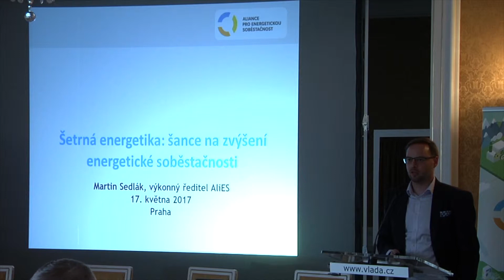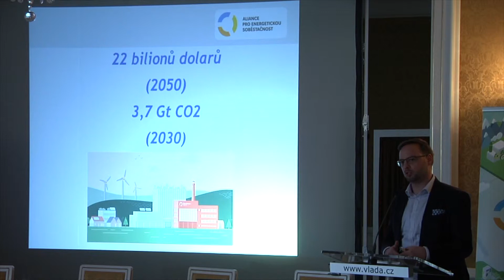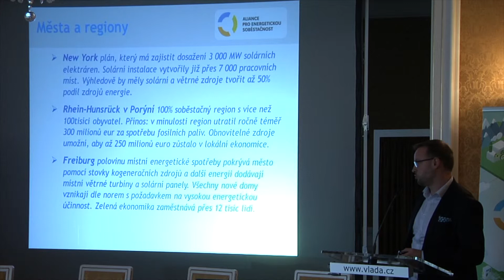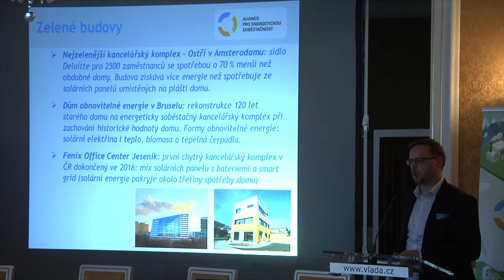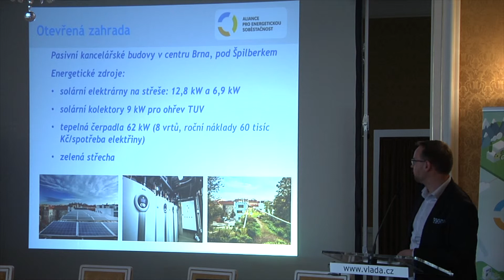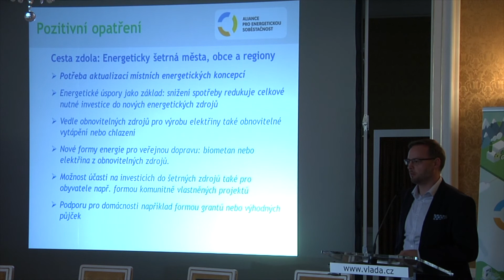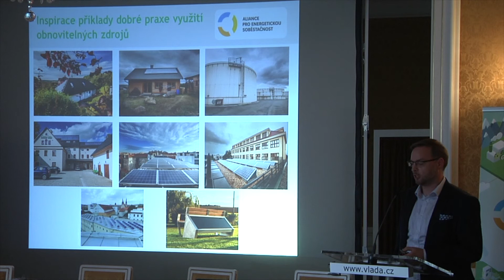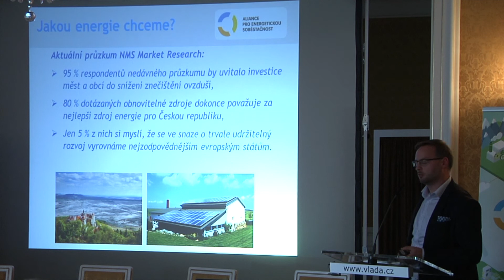Konference Chytrá energie pro podnikání a města - Martin Sedlák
Martin Sedlák (Aliance pro energetickou soběstačnost) hovořil o zahraničních přístupech měst v energetice a jejich koncepcích, které kombinují možnosti obnovitelných zdrojů, energetických úspor i elektromobility

Firmy a obce mohou posílit energetickou soběstačnost využíváním vlastních projektů obnovitelných zdrojů. Příkladem je pivovar Heineken, který k výrobě piva využívá solární energii a omezuje spotřebu vody. Nizozemské Sluneční město, ve kterém žije 10 000 obyvatel, je zase soběstačné díky speciálně navrženým domům a využívání slunce a větru. O těchto případech dobré praxe se mluvilo na konferenci Chytrá energie pro podnikání a města, která proběhla 17. května v Lichtenštejnském paláci na Kampě. Konferenci pořádali: Embassy of the Netherlands in the Czech Republic, Aliance pro energetickou soběstačnost, Glopolis a Úřad vlády ČR / The Office of the Government of the Czech Republic. Patneři byli Solární asociace, Erste Corporate Banking a Obnovitelně.cz.